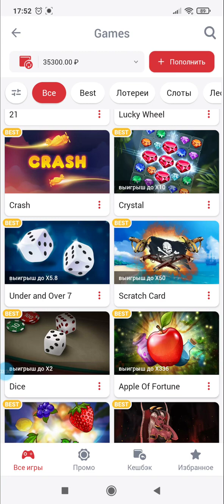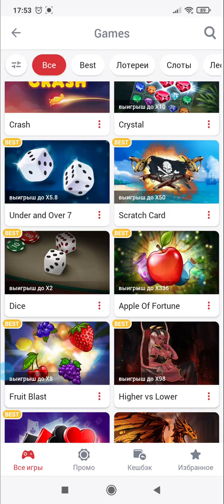GEMS ODYSSEY СПАСИБО ТЕБЕ ЗА ЭТОТ ОФИГЕННЫЙ СЕЙВ! 1Х